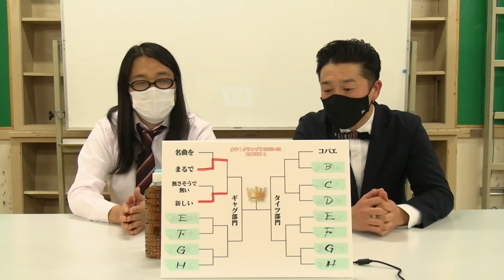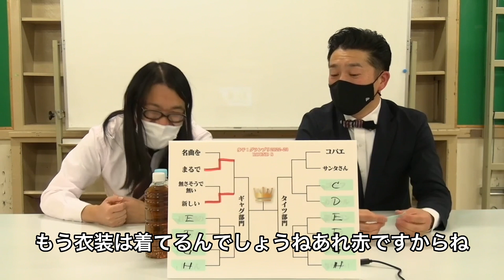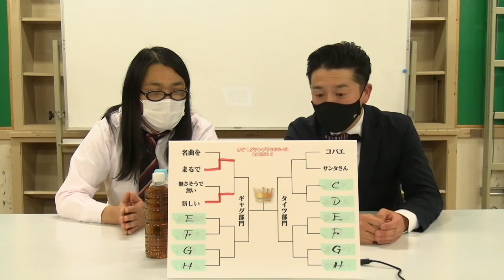歩子1GP タイツ部門1回戦1 round8 2022-23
史上最も頻発するガチンコお笑いトーナメント、歩子1GP！
現在、歩子が111連覇中。歩子を止めることが出来るのは歩子のみ。
今月の歩子のナニが1番面白いのか？見極めてください。